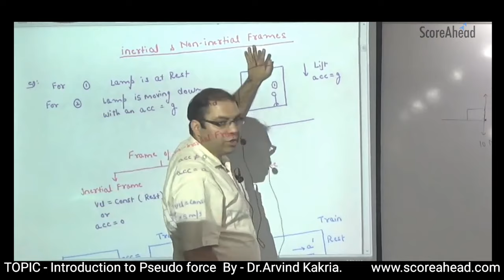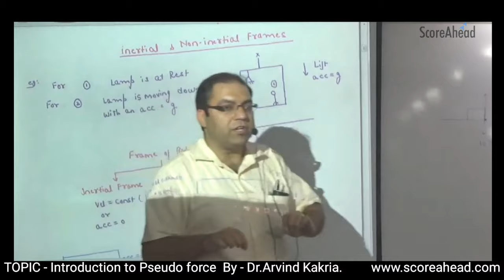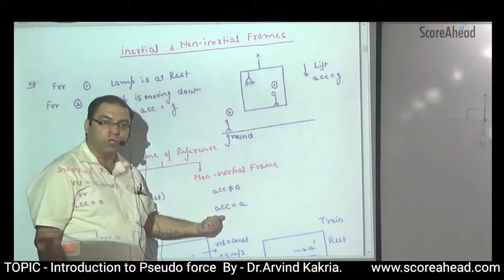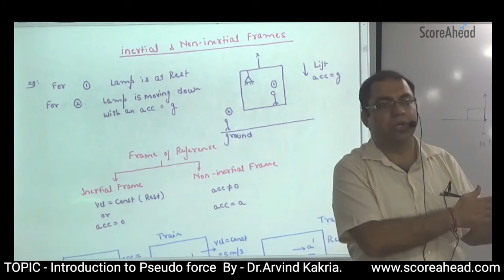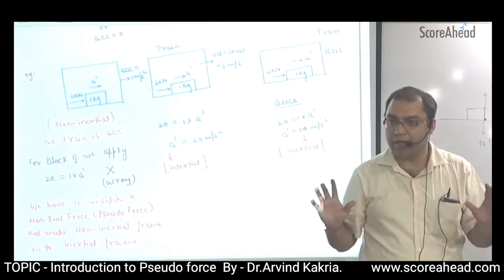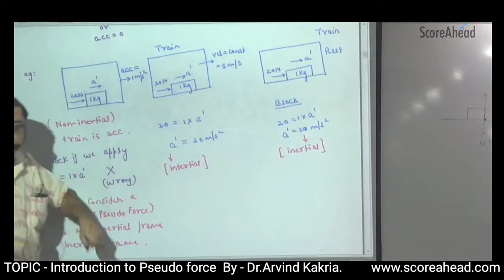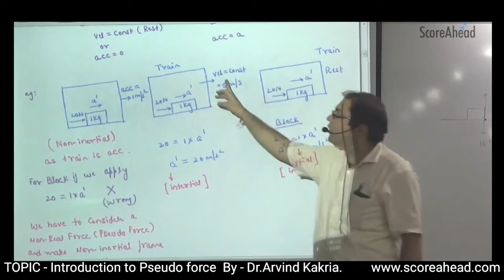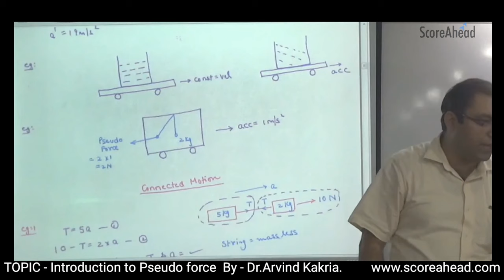Introduction To Pseudo Force